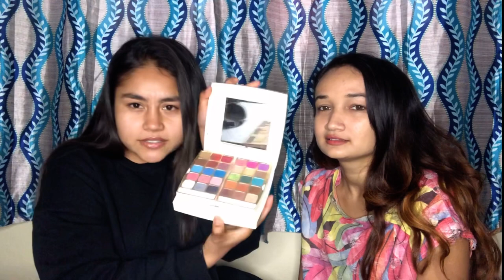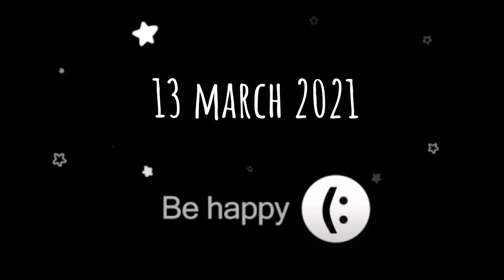My friend does my makeup💄(Blindfold makeup challenge 👩🏽‍🦯😂)